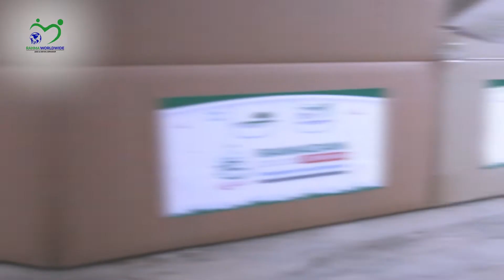Food Basket Preparation in Jordan تجهيز السلل الغذائية الرمضانية في الأردن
Rahma's Team's preparing 200 Ramadan Food Basket to distribute to refugee famillies in Jerash-Jordan
تجهيز فريق رحمة في الأردن 200 سلة غذائية لتوزيعها على الأسر المتعففة من اللاجئين في محافطة جرش

Rahma Worldwide was formed in Michigan in 2014 by Dr Chadi Zaza and a group of concerned citizens who shared the same passion to help vulnerable people in crisis-afflicted countries around the world.